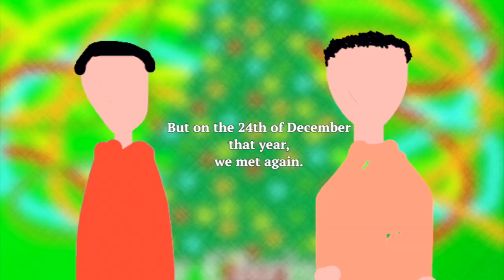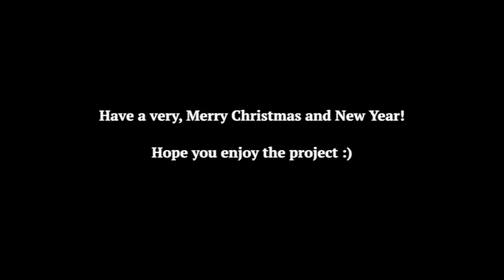Dear Christmas is OUT NOW!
I hope you all thoroughly enjoy this project I've made! I've been working on this for two years, and the fact that it is done and I have released it is insane to me. Please do consider listening to the album and reading the play! I would be delighted to hear what you think!

This video consists of some information about the project, and a summary of the play itself. I hope you enjoy it!

Have a very, Merry Christmas, and a Happy New Year!